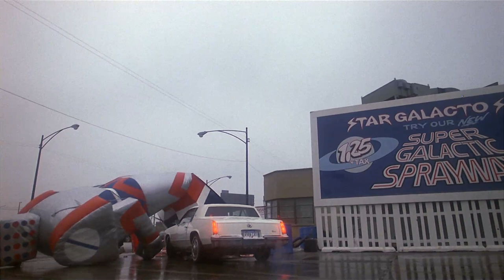No Mercy | "Just A Regular Wash"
Undercover cops, Eddie (Richard Gere) and Joe (Gary Basaraba) go in on a suspect at the car wash.

Richard Gere and Kim Basinger star in this suspense thriller that travels from the streets of Chicago to a Louisiana swamp. Portraying an undercover cop who goes to New Orleans to avenge the death of his partner, Gere kidnaps the killers mistress, (Basinger) by handcuffing himself to her.